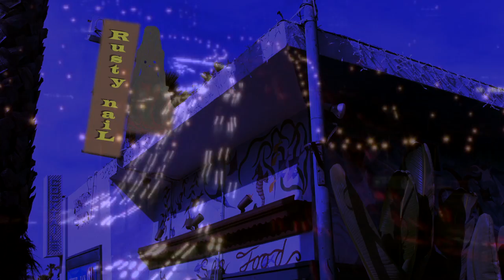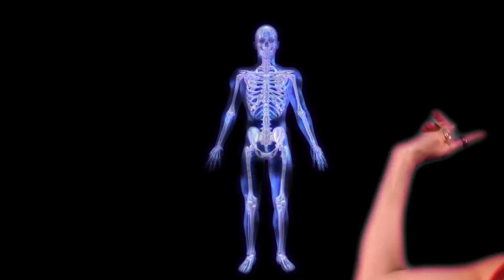Earthstar Continuum 2 FULL LENGTH "The Four Winds of Gazanza"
Earthstar Continuum - Episode 2 full length

In Episode 2, each of the crew members will individually go out and experience an aspect of life on Earth through alien eyes. Osmunda will visit a place of high vibration & engage in a kung-fu styled yoga battle. Remraf will achieve maximum groove levels surfing Earth waves for the first time. Doctopus finds some new life beneath the sea & learns a thing or 2 about the human race. Darby Nebula & Cannon Lighthorse spend a great deal of time at the local watering hole & trouble ensues.. and that dirty Beyondo might just get lucky!